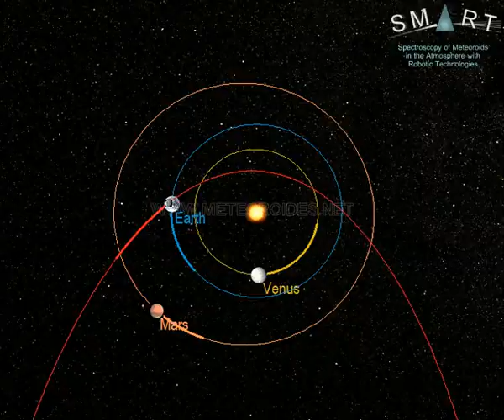Fireball over central Spain (March 13) // Bola de fuego sobre Castilla-La Mancha (13 de marzo)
This bright bolide was spotted over Spain on March 13, at 23:26 local time (equivalent to 22:26 universal time). The event was generated by a rock (a meteoroid) from a comet that hit the atmosphere at about 114,000 km/h. The fireball overflew Ciudad Real (Spain). It began at an altitude of about 94 km over Santa Cruz de Mudela (province of Ciudad Real), moved northwest, and ended at a height of around 75 km over Granátula de Calatrava (province of Ciudad Real).

This bright meteor was recorded in the framework of the SMART project, operated by the Southwestern Europe Meteor Network (SWEMN) from the meteor-observing stations located at Huelva, La Hita (Toledo), Calar Alto, Sierra Nevada, La Sagra (Granada), and Sevilla. The event has been analyzed by the principal investigator of the SMART project: Dr. Jose M. Madiedo, from the Institute of Astrophysics of Andalusia (IAA-CSIC).

La brillante bola de fuego que aparece en este vídeo fue grabada en la noche del 13 de marzo, a las 23:26 (hora local peninsular española).

El Dr. José María Madiedo, investigador del Instituto de Astrofísica de Andalucía (IAA-CSIC) y astrofísico responsable del proyecto SMART, ha realizado el análisis del evento. Según los resultados de este análisis, el fenómeno se produjo al entrar en la atmósfera de nuestro planeta una roca a una velocidad de unos 114 mil kilómetros por hora. La roca procedía de un cometa. El brusco rozamiento con la atmósfera a esta gran velocidad provocó que la superficie de la roca se calentase y se volviese incandescente, generándose así una bola de fuego que se inició a una altitud de unos 94 km sobre Santa Cruz de Mudela (provincia de Ciudad Real). Desde ahí avanzó en dirección noroeste y se extinguió a una altitud de unos 75 km sobre Granátula de Calatrava (provincia de Ciudad Real).

Esta bola de fuego ha sido observada por los sistemas del proyecto SMART desde las estaciones de detección ubicadas en Huelva, La Hita (Toledo), Calar Alto, Sierra Nevada, La Sagra (Granada) y Sevilla. SMART es un proyecto que desarrolla la Red de Bólidos y Meteoros del Suroeste de Europa (Red SWEMN). Se trata de una red de investigación coordinada desde el Instituto de Astrofísica de Andalucía (IAA-CSIC). La Red SWEMN tiene como objetivo monitorizar continuamente el cielo para poder registrar y estudiar el impacto contra la atmósfera terrestre de rocas procedentes de distintos objetos del Sistema Solar.